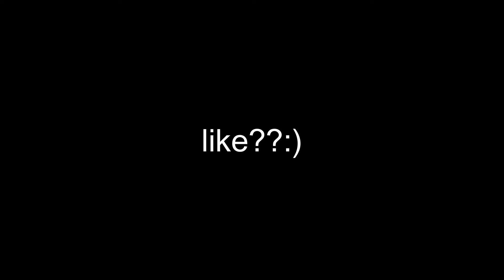20 FPS nao é desculpa🙄-Smartgaga🦢🌀-6 GB DE RAM - 💻 NOTEBOOK FRACO | free fire highlights🇧🇷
20 FPS tá

tudo bem tropa ??

canais parceiro : (comentei vim pelo leozzi) tmj  ?

meu setup :

notebook Samsung rv420

processador Intel CORE i3 2310M

6GB ram ddr 3

HD de 500GB

sem praca de vídeo ,-,

Win 7 MEGA  LITE

MOUSE : GM-V601 inforkit
TECLADO : semi mecanico da FY
MOUSE PAD: grande gamer
HAD SET : knup - kp 400

Android 7

senSi

x 1.3

y 4.1

do jogo :

©100

©100

©100

©100

©. 50

#tags ignorem kkk

smart gaga é o melhor emulador para pc fraco,
free fire para pc fraco como baixar e jogar,
msi emulador free fire pc fraco 32 bits,
free fire pc fraco como baixar,
free fire pc fraco celeron,
phoenix os free fire pc fraco como baixar,